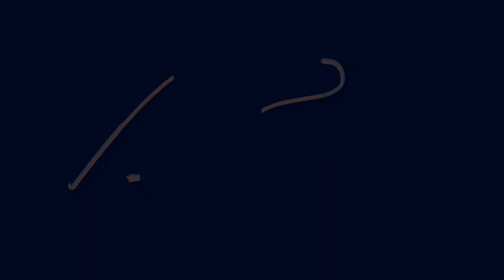Guitar made with recycled wood غيتار من خشب معاد تدويره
اولاً من يكتبه قيثار ومن يكتبه غيتار؟
واللي يكتبه جيتار الله يسهل عليه حياته

عمل نابض بالحياة عبارة عن قيثار كهربائي تم تنفيذه على اساس قيثار فندر المشهور، وتم استخدام الأجزاء الصالحة من القيثار السابق في العمل الجديد.
الخشب من صندوق شحن مجهول النوع لكنه جميل وصلب.

٨ سبتمبر ٢٠٢٠ الى ٩ فبراير ٢٠٢١